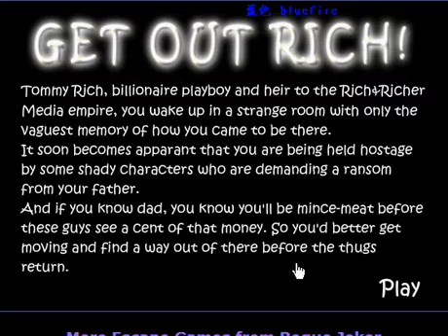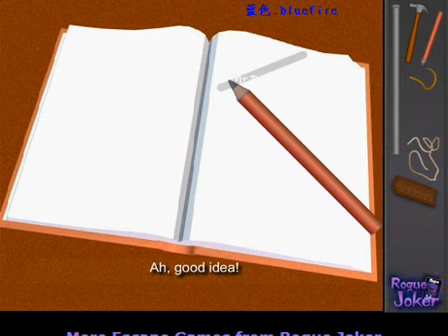Get Out Rich Video Walkthrough